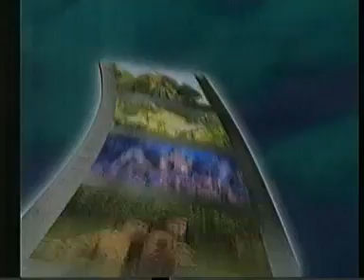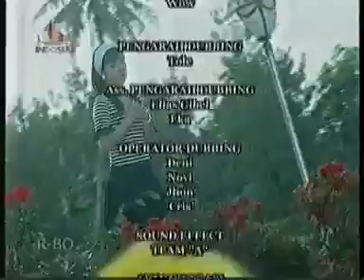MISTERI ILLAHI - SURGA KASIH IBU